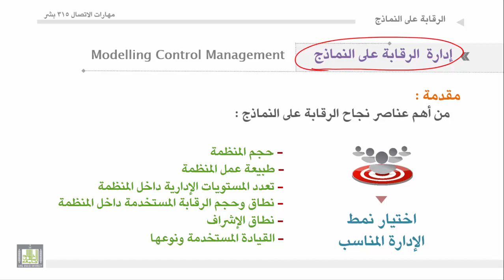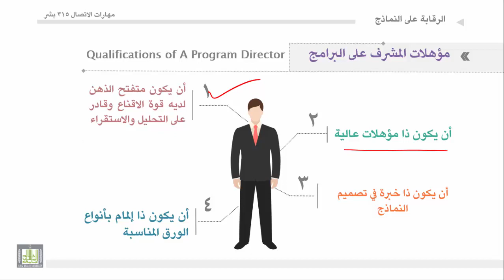مهارات الاتصال - الوحدة 5 : ادارة الرقابة على النماذج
1.ادارة الرقابة على النماذج.
    2.مؤهلات المشرف على البرنامج .